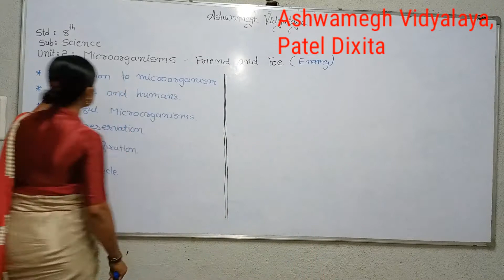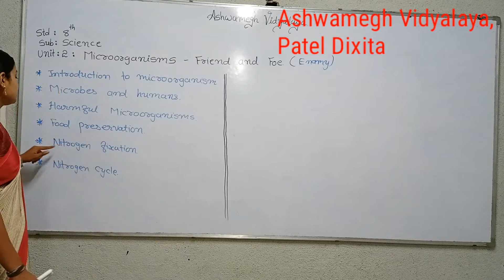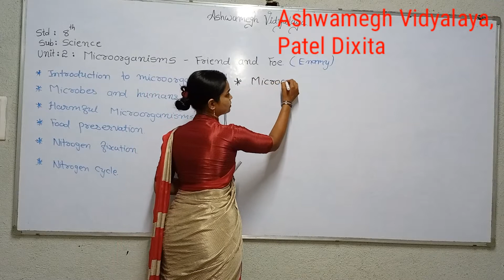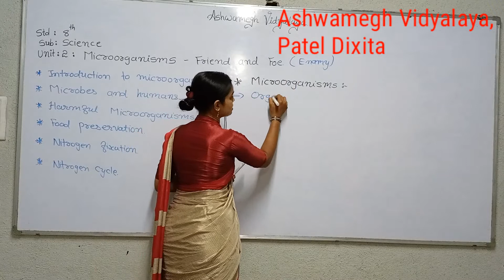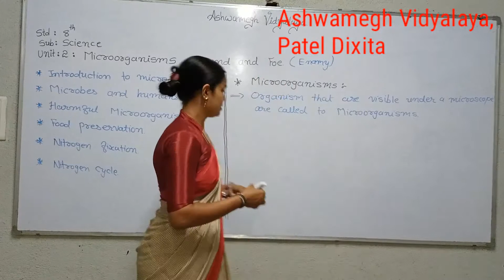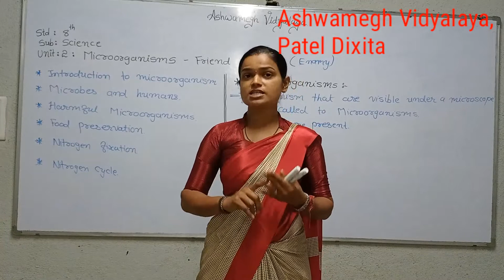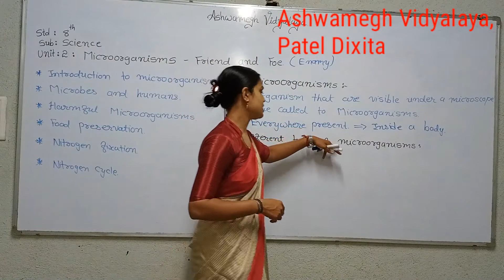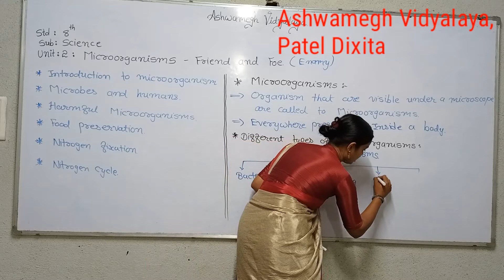STD:8 (English Medium) Sub: Science Unit:2-Microorganism-Friend and Foe (Part:1) by Patel Dixita